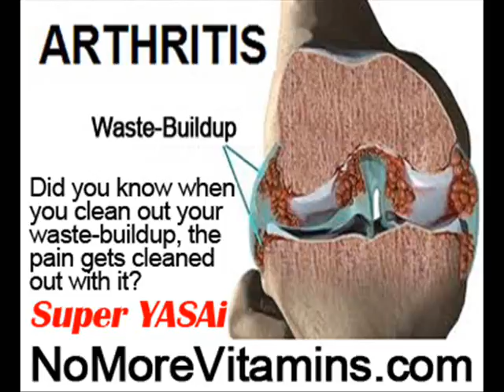Arthritic Back Pain Relief by NoMoreVitamins com